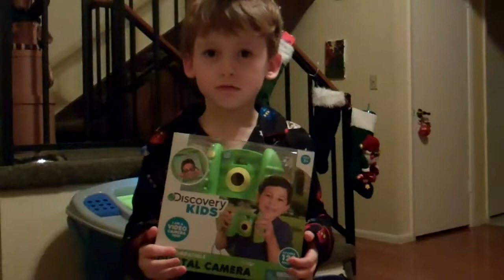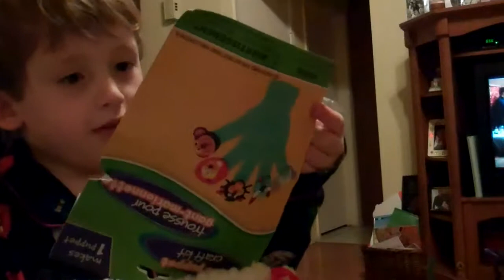B Christmas 2012 part I